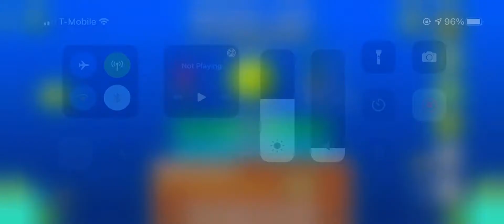(GD) Crystal lake by twigxcabaret & bpdoles (insane 8*)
Banger from friends as usual. Was waiting for this one to release actually, but I took a moment when it did bc i was focusing on my previous insane and some other games lmao
(attempts: 45) (id: 81779758) (rated 10/09/22)